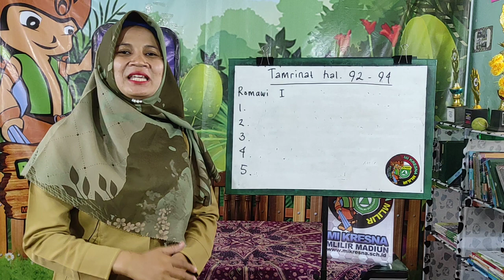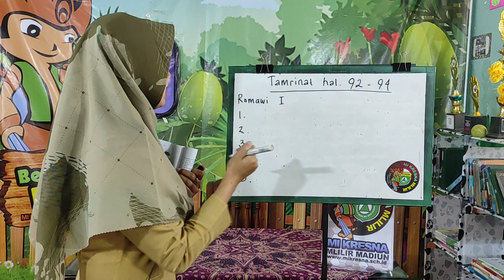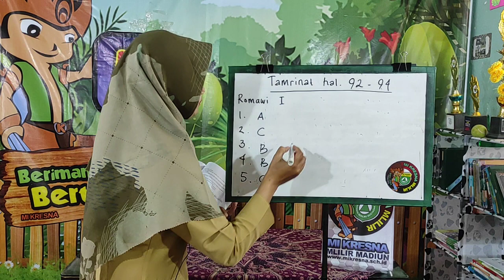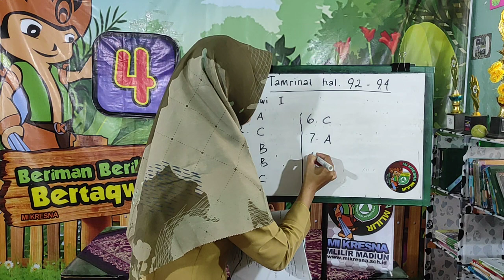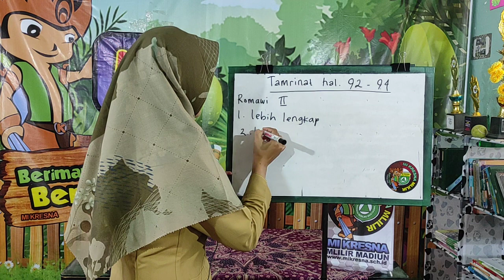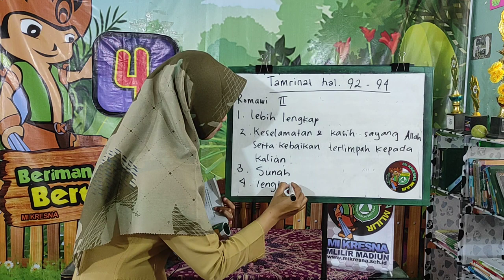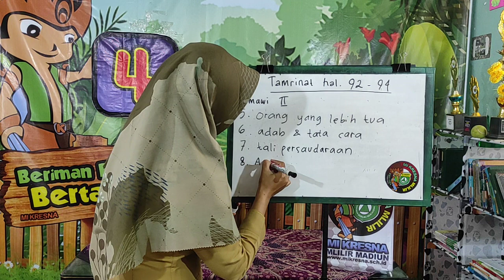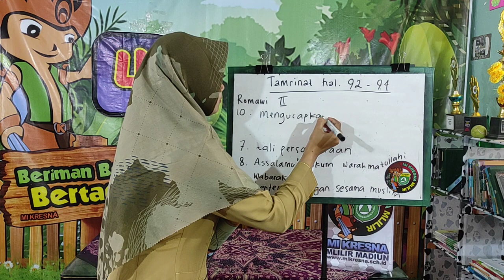Aqidah Akhlak Kelas 4 Bu Mei